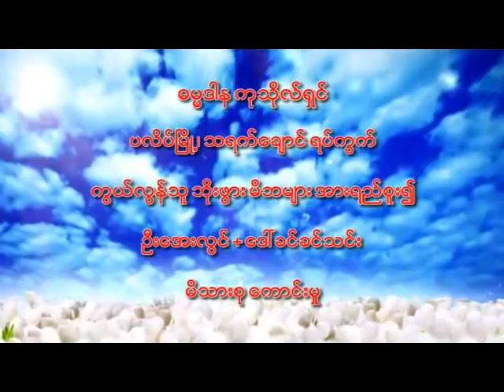သူတော်ကောင်းတို့ တောင်းသောဆု (ပါမောက္ခချုပ် ဆရာတော် ဘဒ္ဒန္တ ဒေါက်တာ နန္ဒမာလာဘိဝံသ)